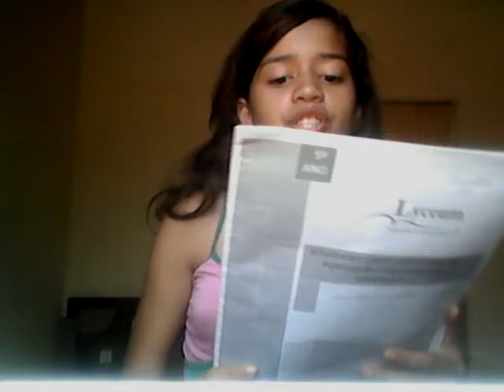Paródia " Baile de favela"